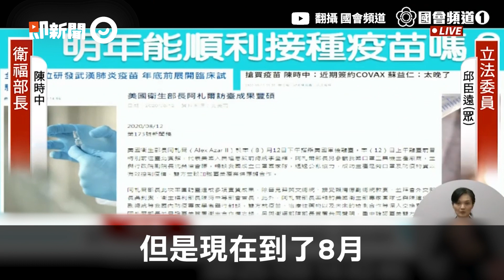疫苗研發規劃？陳時中保證：台在COVAX平台不選大陸疫苗｜政治｜新冠肺炎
影片授權：翻攝 國會頻道